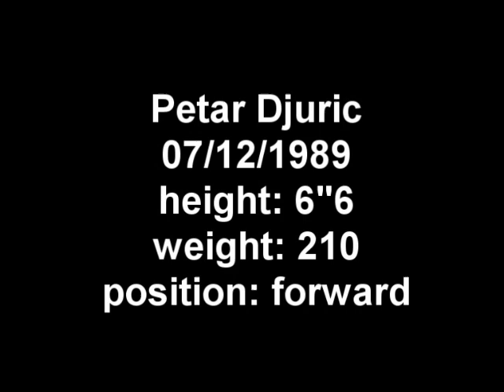Petar Djuric 6'7 forward Highlights part 1